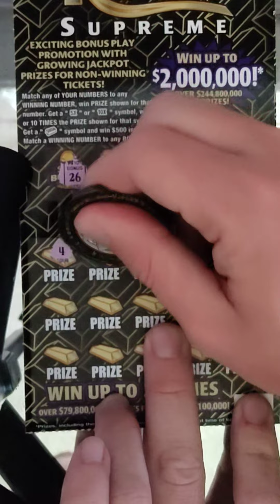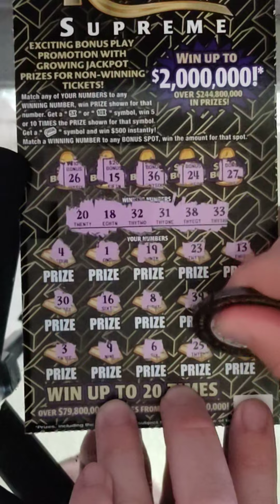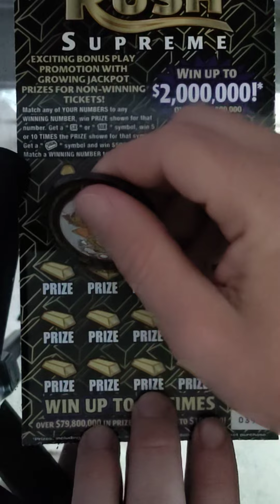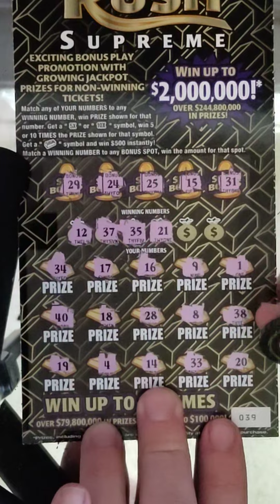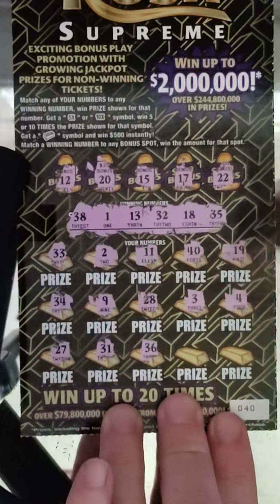40 dollar in 10 dollar gold rush supreme Florida lottery